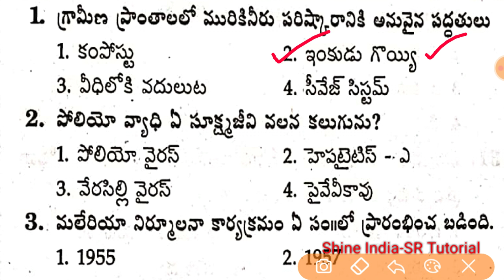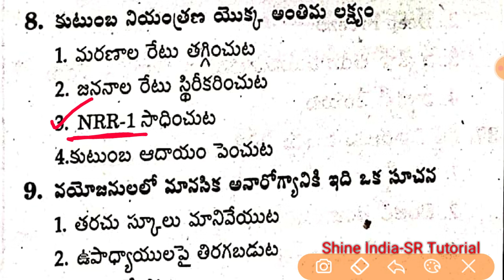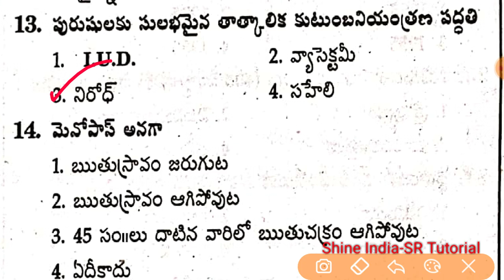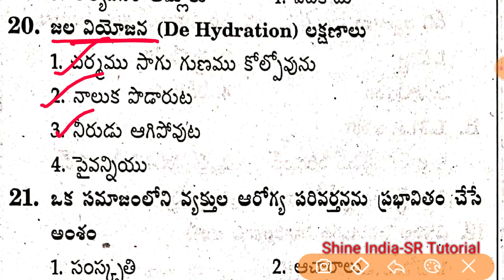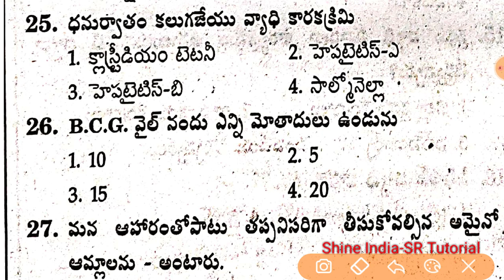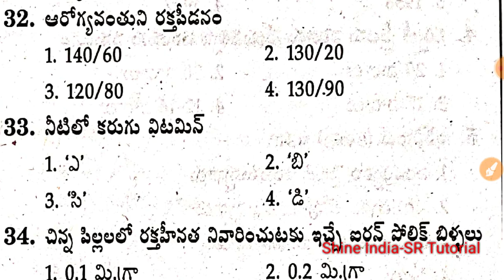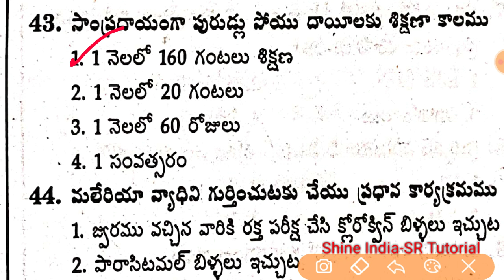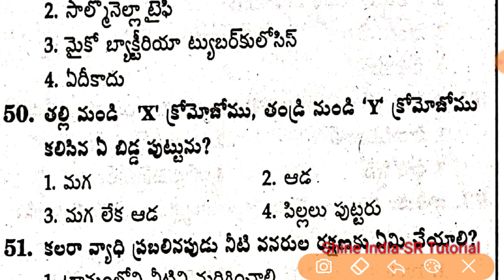AP Sachivalayam 2.0 ANM/MPHA Model Paper - 1 In Telugu || Auxiliary Nurse Midwife & MPHS Model Paper